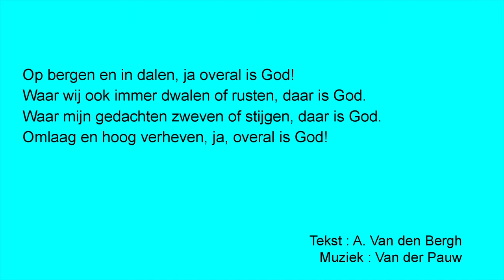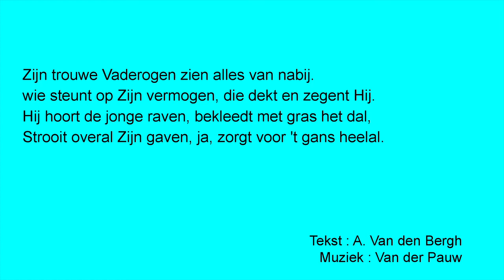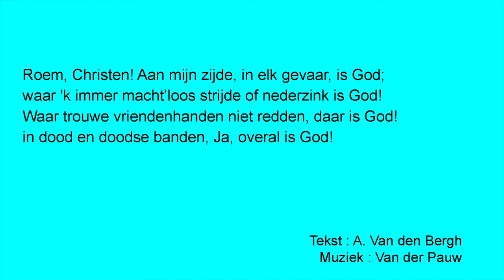GDL 34 God overal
tekst : A. Van den Bergh
muziek : Van der Pauw
bladmuziek : Godsdienstige liederen lied 34

Op bergen en in dalen, Ja overal is God!
Waar wij ook immer dwalen of rusten, daar is God.
Waar mijn gedachten zweven of stijgen, daar is God.
Omlaag en hoog verheven, ja, overal is God!

Zijn trouwe Vaderogen zien alles van nabij.
wie steunt op Zijn vermogen, die dekt en zegent Hij.
Hij hoort de jonge raven, bekleedt met gras het dal;
Strooit overal Zijn gaven, ja, zorgt voor 't gans heelal.

Roem, Christen! Aan mijn zijde in elk gevaar is God;
waar 'k immer machtloos strijde of nederzink is God!
Waar trouwe vriendenhanden niet redden, daar is God!
in dood en doodse banden, Ja, overal is God!